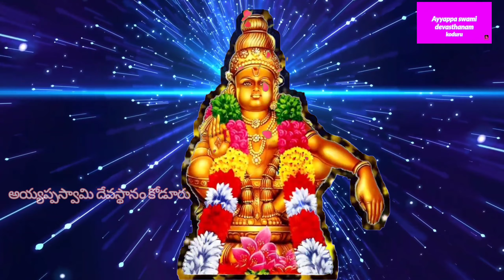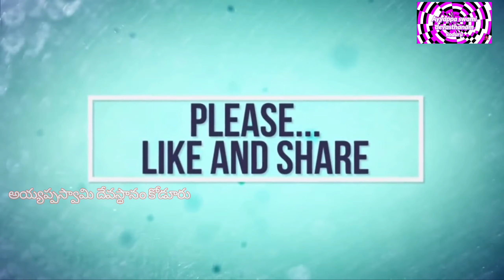మనసుకు హతుకునేలా పాడిన పాట | most emoshional song | నీలిమలగిరి వాస నిన్ను చూడాలన్నది ఆశ | 4k